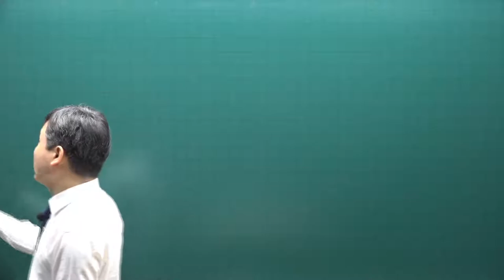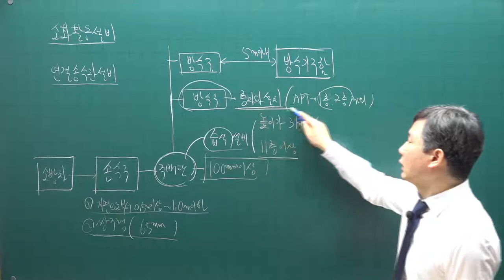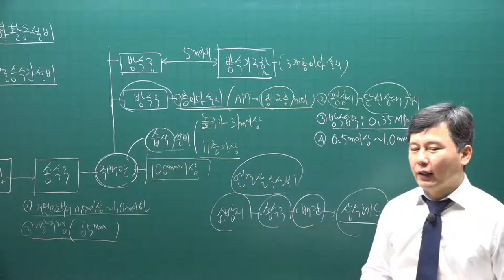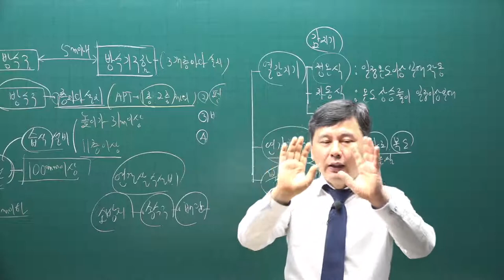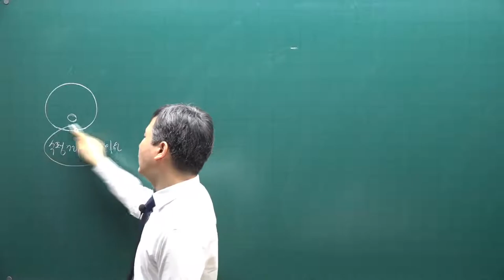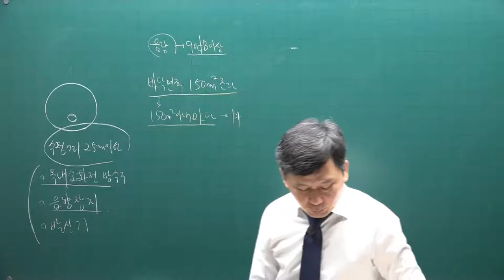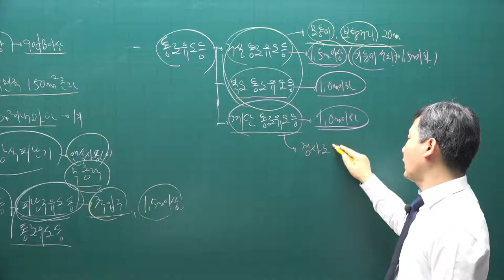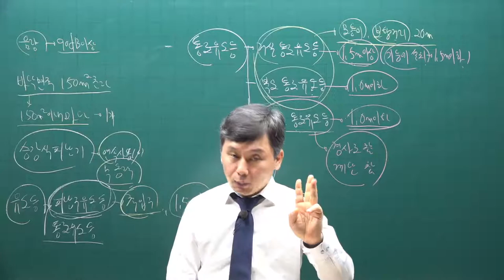[주전무] 2021년 주택관리사 시설개론 기본이론과정 48강